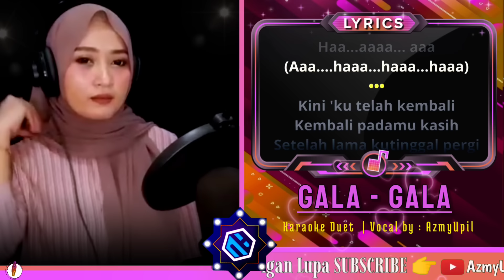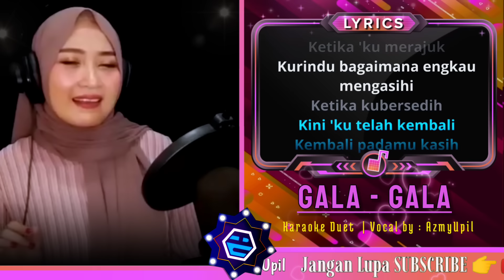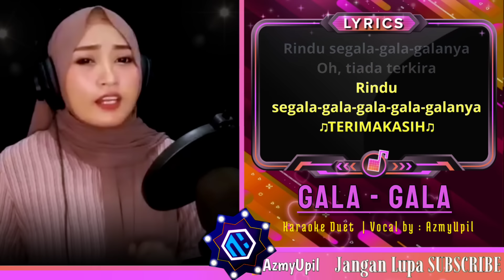GALA - GALA - KARAOKE DUET CEWEK- ( Rhoma Irama ) || AzmyUpil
Credit :
Penyanyi Asli : Rhoma Irama
Vocal Cover by : AzmyUpil